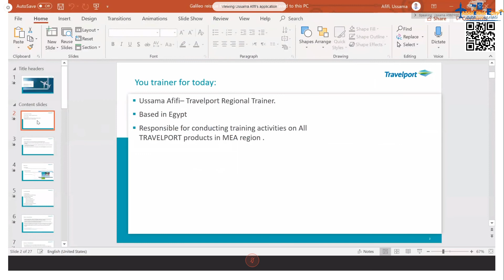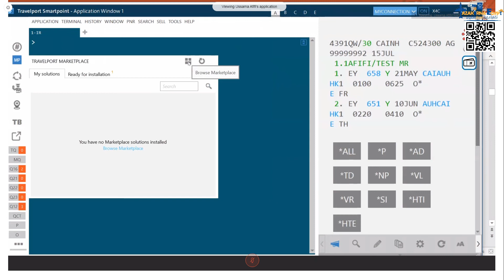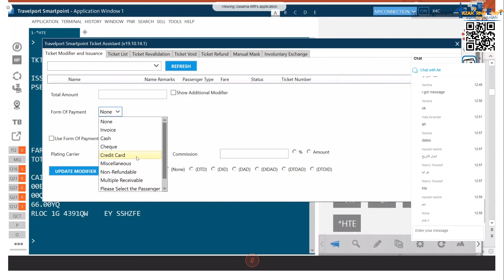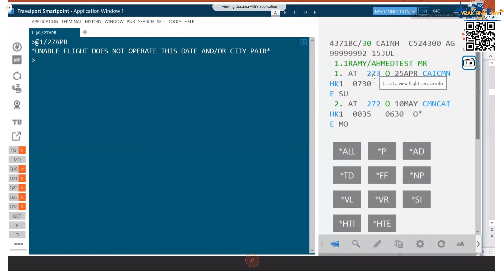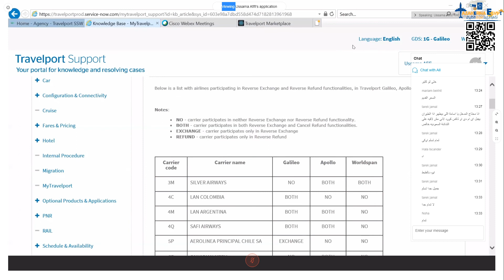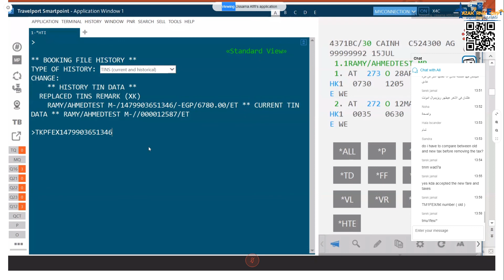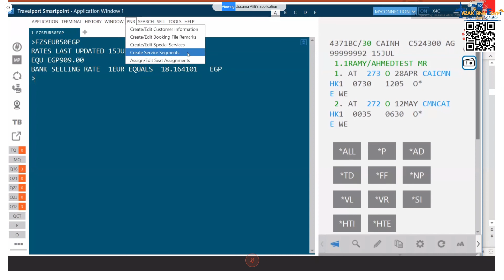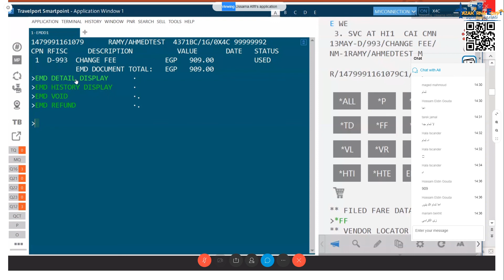Travelport Galileo GDS Revalidation, Manual Reissue & EMD Part 1 ADVANCED Course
It's my honor to Experience TazakernaEgypt Travel and Its Founder Egyptologist Tourist Guide Dr. Mohamed Abbasy , So Please subscribe, follow our You tube channel,  like, share our cultural Tourism and Travel Plus Educational and How to o videos and Media (Arabic and English) .
يشرفنــــا متـــــابعتكم أحبائي لقنـــــاتـنا علي اليوتيوب وعمل اشتراك, اعجاب, مشاركة, لجميع ما أعجبكم من فيديوهات وأعمال تصويرية التعليمية والثقافية علي قناتنا ولا تنسوا ضغط وتفعيل الاشعارات بضغط زر الجرس ,واختـــيار جميع الأعمال
.ليصلكم كل ماهو جديد من أحلام برامـــج أعمالنا

من السائحــــــين من مختلف دول العالم والمصــــريين والعرب ممن تعرفوا علينا وشرفنــــــا بخــــدمتــهم/ن
علي روابــــط البيدج التالي ذكرها  لشـــركتنا تـــذاكرنا ايجيبت للاستشارات السياحية وحجز تذاكر الطيران لجميع أنحاء العالم

المرشد السياحي
محمد عباسي
أســــــــــــــــوان